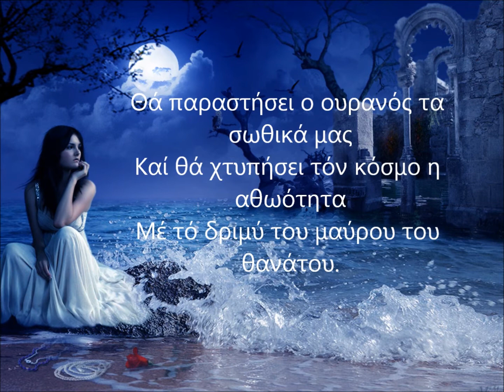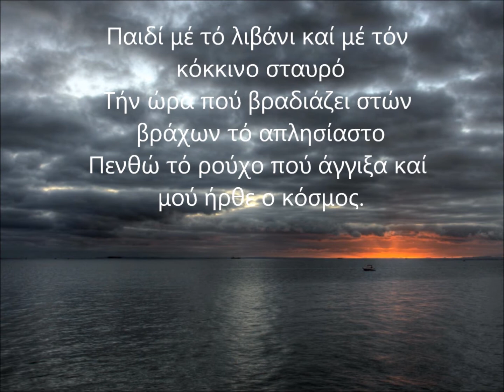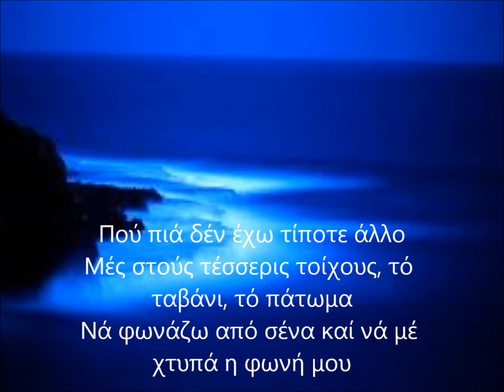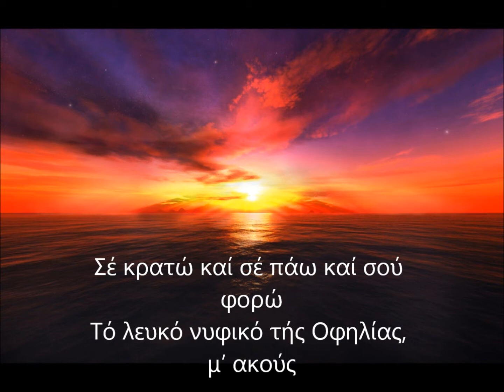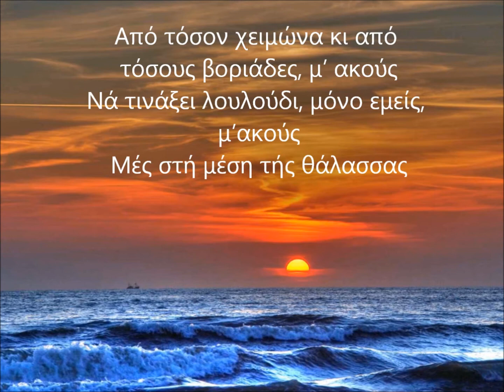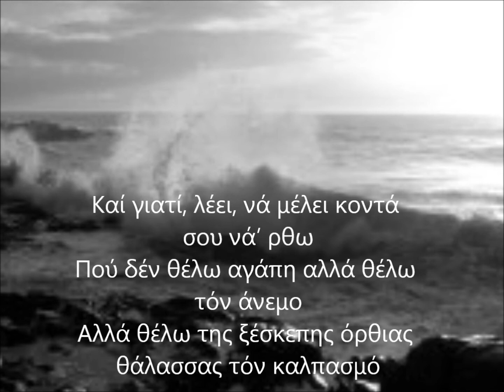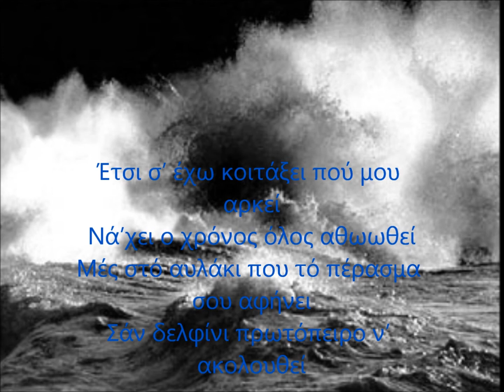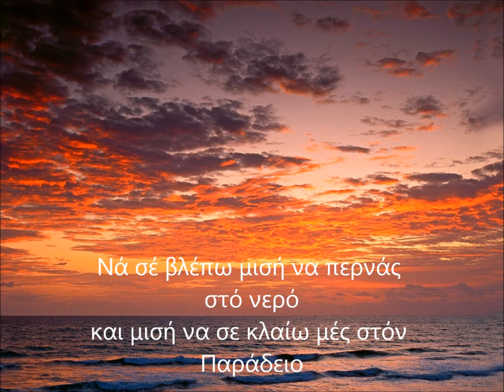ΜΟΝΟΓΡΑΜΜΑ ΟΥΣΣΕΑΣ ΕΛΥΤΗΣ